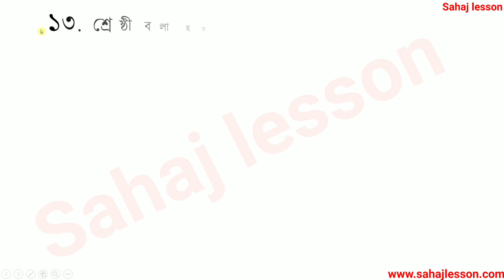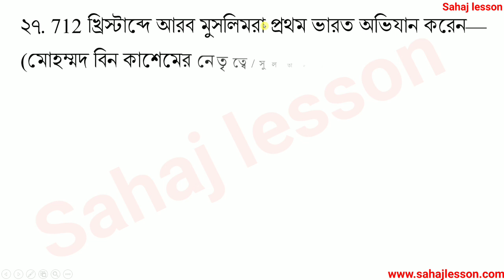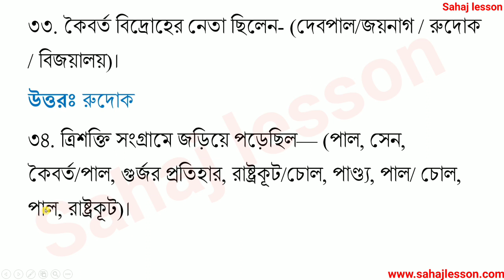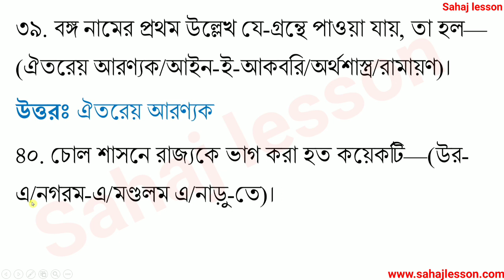class 7 history first unit test MCQ suggestion 2023 | class 7 first unit test question answer 2023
PDF+Video এখানে পাবে class 7 history first unit test MCQ suggestion 2023 | class 7 first unit test question answer 2023

About the video: class 7 history first unit test MCQ suggestion 2023, class 7 first unit test question answer 2023, itihas

PDF- এর জন্য এখানে ক্লিক করো- /class-7-history-first-unit-test-mcq-suggestion-2023/

Solved queries:
mcq
বহু বিকল্প ভিত্তিক প্রশ্ন
class 7 history short question answer
class 7 history MCQ
class 7 first unit test history MCQ suggestion
class 7 first unit test history short question answer 2023

class 7 history 1st unit test syllabus 2023
class 7 history 1st unit test marks division 2023
class 7 history 1st unit test question answer 2023
class 7 history 1st unit test question paper with answer 2023
class 7 history 1st unit test question and 2023
class 7 history 1st unit test suggestion with answer 2023
class 7 history  1st unit test full suggestion 2023
class 7 history 1st unit test full suggestion with answer 2023
class 7  history first unit test syllabus 2023
class 7 history first unit test marks division 2023
class 7 history first unit test question answer 2023
class 7  history first unit test question paper with answer 2023
class 7 history first unit test question and 2023
class 7 history first unit test question 2023
class 7 itihas first unit test suggestion with answer 2023
class 7 itihas first unit test full suggestion 2023
class 7 itihas first unit test full suggestion with answer 2023

class 7 bangla suggestion first unit test 2023
1st unit test 2023 class 9
1st unit test 2023 class 8
1st unit test 2023 class 7
1st unit test 2023 west bengal board
1st unit test exam 2023 class 7
first unit test march 2023 mathematics
first unit test march 2023 science
Sahaj lesson